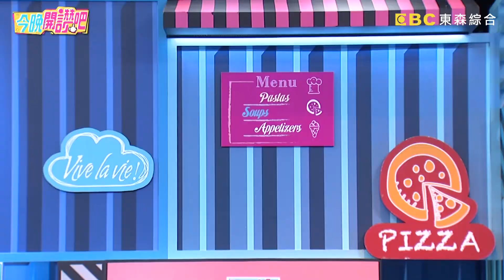趙正平對女友嗆聲？羅時豐挑釁：敢這樣對薔薔？1句話揭內幕不單純？熊熊 胡盈禎︱Part1/4 EP219 20220420︱今晚開讚吧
主題：「距離美」的感情才甜蜜！照三餐報備，想過另一半心情嗎？！
藝人： 周定緯、熊熊、鄭家榆、趙正平
專家：心理學專家 ─ 海苔熊

談戀愛就該黏好黏滿、零距離，還是給彼此空間感情更甜蜜呢？鄭家榆男友一天報備20次，沒想到背後目的不單純？趙正平喝醉已讀不回遭女友怒罵「渣男」，小禎一語突破盲腸讓眾人爆笑不止！就愛跟另一半黏TT，周定緯做出超貼心舉動讓人羨慕不已？熊熊竟和周定緯想法、應答超一致，現場眾人狂撮合「在一起」？想知道更多愛情保鮮之道嗎？請鎖定晚間8點《今晚開讚吧》！